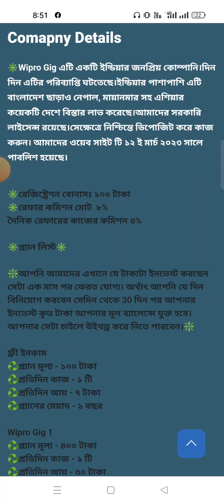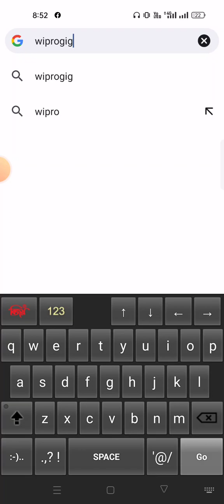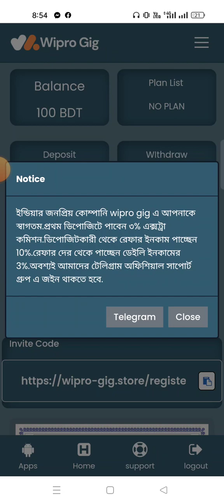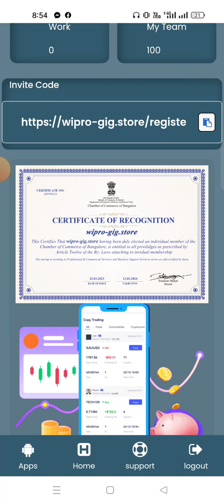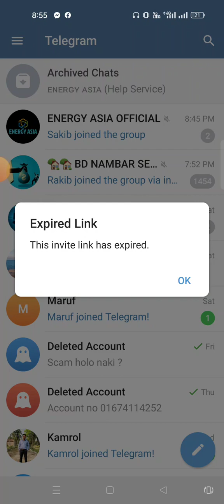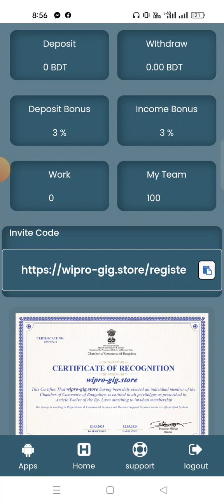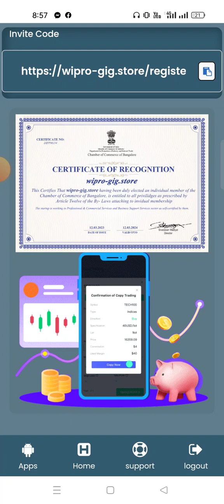wipro gig নিরাপদ নাকি স্কেম করবে ? সরকারী লাইসেন্স নাকি সবই ভুয়া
নিরাপদ নাকি স্কেম করবে ? সরকারী লাইসেন্স নাকি সবই ভুয়া
wipro gig
online income
money earning app